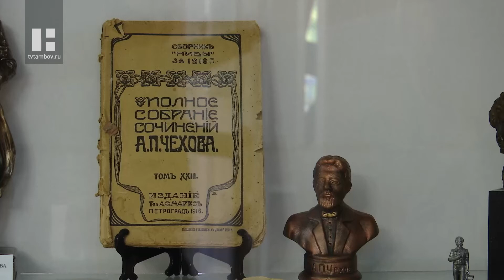Молодёжный театр Тамбова готовится к открытию сезона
Открытие нового театрального сезона совсем близко. 17 сентября премьерные постановки для своих зрителей готовят все театры региона. Тамбовский молодёжный театр начнёт свой сезон с классического материала, а именно с Чехова.

В рассказах Чехова соединяются юмор и сатира, отражение комических и трагических сторон жизни. В каждом его произведении присутствует острое сатирическое звучание.